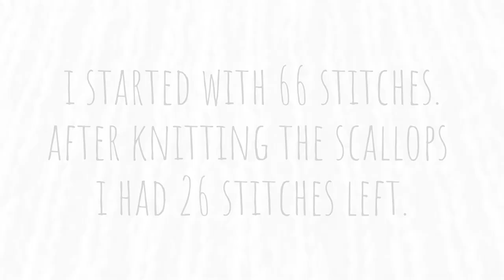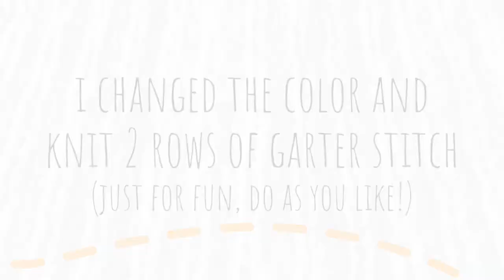Scalloped Cast-on Edge – How to cast on and knit a wavy edge – full tutorial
Learn how to add a cute edging to your knitting projects! The scalloped cast-on edge is pretty, easy to make, and adds a nice finishing detail to clothing and home decor projects.

This is actually so easy even a beginner knitter can do it! The hardest part is to calculate how many stitches you need. Please head over to the blog post if you need more help with that!

for hacks and other knitting related resources!